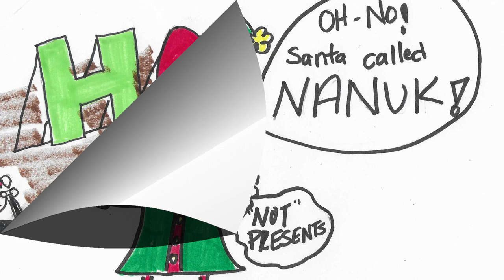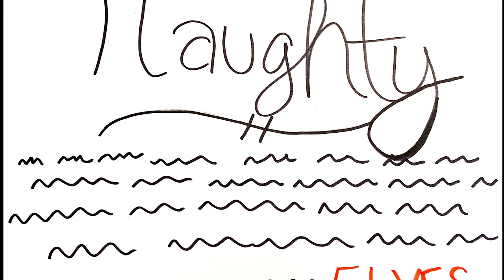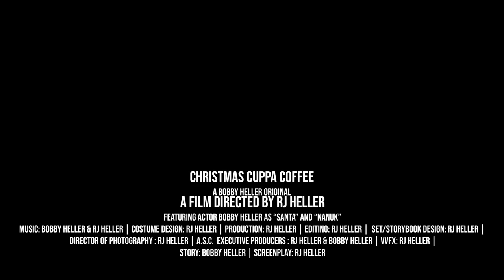Christmas Cuppa Coffee: A Bobby Heller Original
This video serves as RJ Heller's 4420 Project for the Fall 2020 Semester.